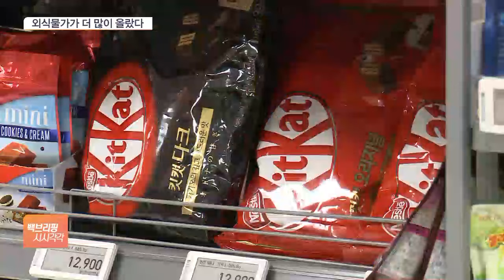이제 떡볶이·김밥도 '머뭇'…외식물가 34개월째 '훨훨'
[앵커]

요즘 외식 물가가 워낙 비싸다 보니 도시락 싸서 회사 가는 직장인이 늘고 있는데요.

실제로 외식 물가가 소비자물가 오르는 폭을 웃도는 현상이 벌써 3년 가까이 계속되고 있습니다.

안지혜 기자, 지난달 외식물가 상승률 어떻게 나왔습니까?